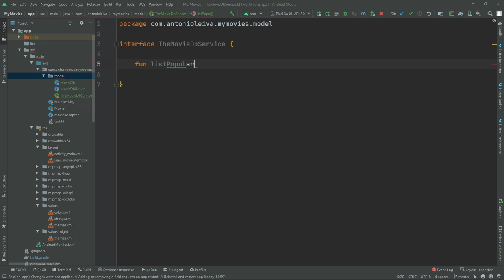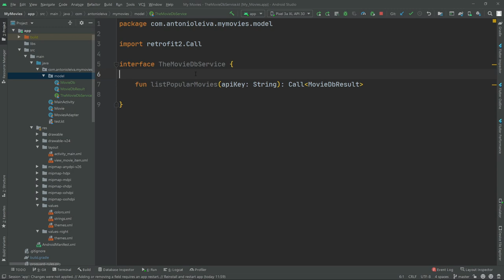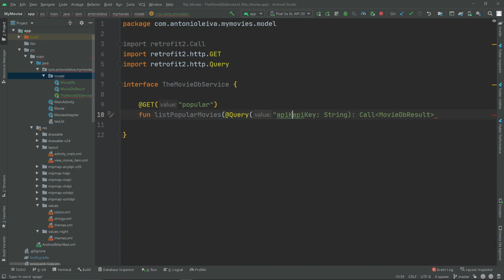Curso ANDROID desde cero - Servicio de Retrofit #25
Servicio de Retrofit.

1️⃣ La situación de Kotlin en el mercado y la oportunidad de aprenderlo
2️⃣ Cómo empezar con Kotlin desde cero en pocos minutos
3️⃣ Cómo Kotlin puede hacerte mucho más productivo